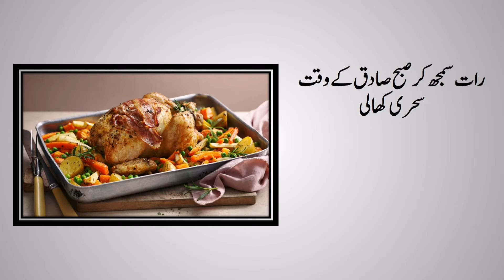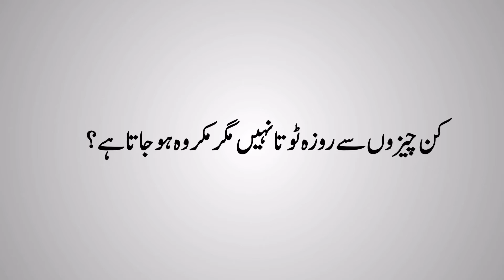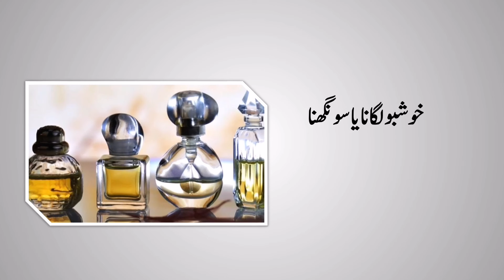Roze Ke Masail | Kin chezo Se Roza Tottha Hai Aur Makro Hojata Hai |Ramadan 2020 |Mukhtar Ghani